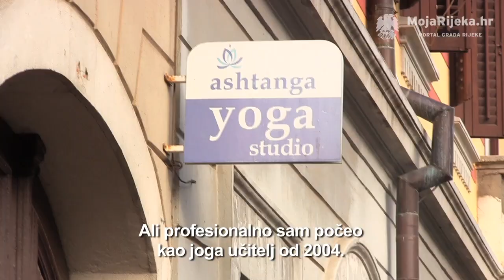MojaRijeka.hr - Anant Singh, Indijac s riječkom adresom